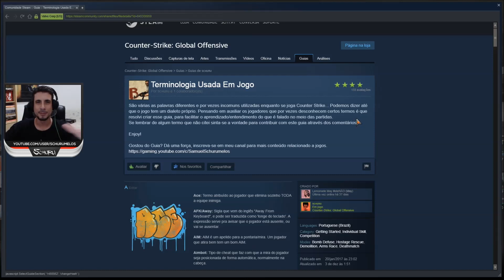[CS:GO] Terminologia Usada Em Jogo (Guia)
São várias as palavras diferentes e por vezes incomuns utilizadas enquanto se joga Counter Strike... Podemos dizer até que o jogo tem um dialeto próprio. Pensando em auxiliar os jogadores que por vezes desconhecem certos termos é que resolvi criar esse guia, para facilitar o aprendizado/entendimento do que é falado no meio das partidas.